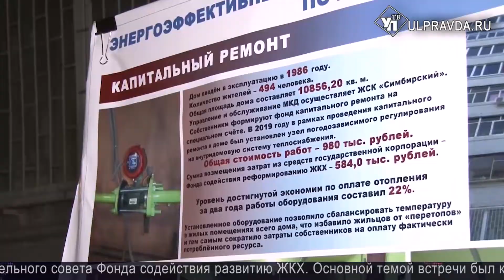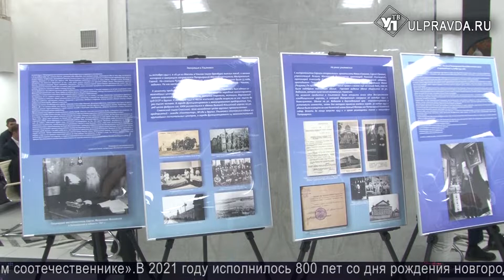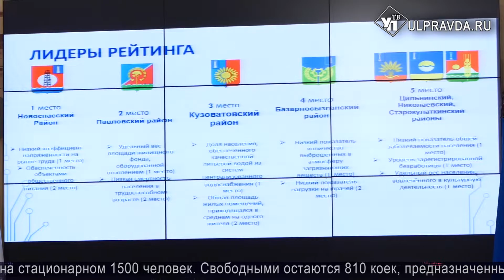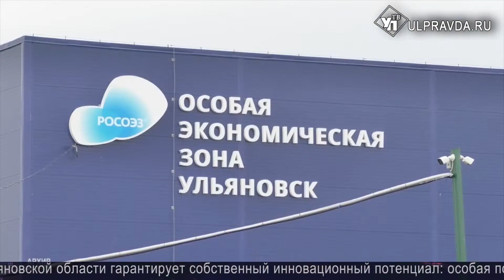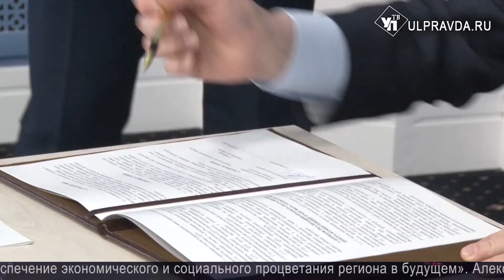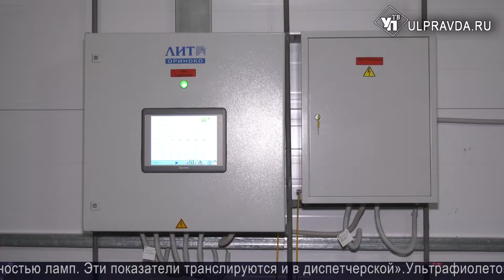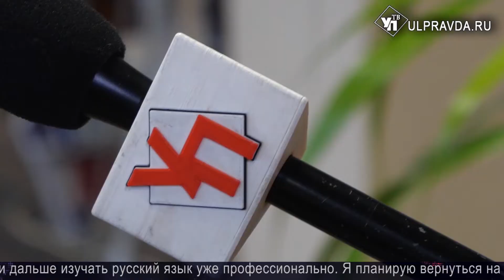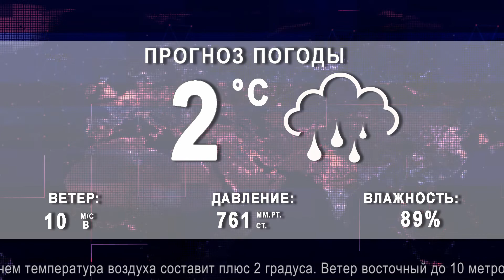Итоги дня. Выпуск от 7.12.2021. 16+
Что произошло в Ульяновской области во вторник, 7 декабря.
Смотрите сегодня в выпуске:
Ульяновские университеты станут опорой для инноваций;
Ульяновцы экономят на отоплении и мечтают о лифтах. С жителями региона встретился Сергей Степашин;
В Ульяновской области облучают сточные воды и строят очистные сооружения.